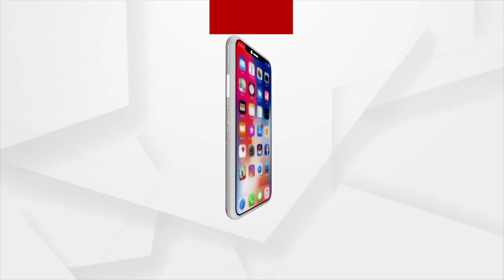ଜଳସମ୍ପଦ ମନ୍ତ୍ରୀଙ୍କ ଅଞ୍ଚଳରେ ଜଳ ଅଭାବ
ରାଜ୍ୟରେ ଲୋକଙ୍କୁ ପିଇବା ପାଣି ଯୋଗାଇଦେବା ପାଇଁ ବସୁଧା ଯୋଜନା ହୋଇଛି। କୋଟି କୋଟି ଟଙ୍କା ଖର୍ଚ୍ଚ ବି ହେଉଛି। ତଥାପି ଉପାନ୍ତ ଅଞ୍ଚଳରେ ଲୋକଙ୍କୁ ମିଳୁନି ସ୍ବଛ୍ଛ ପାଣି।  ବଲାଙ୍ଗିର ରୁଣୀମହୁଲ ଗାଁ ଲୋକଙ୍କ ପାଇଁ ନାଳ ପାଣି ସାଜିଛି ସାହା ଭରସା, ବାଲି ଚୁଆଁରୁ ପାଣି ସଂଗ୍ରହ କରି ପିଉଛନ୍ତି ଗାଁ ଲୋକେ ।